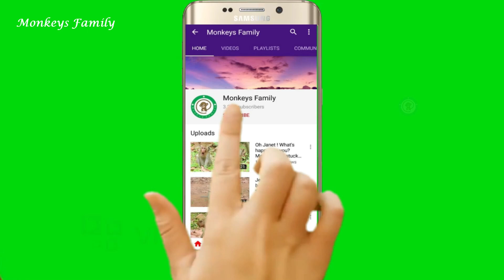POOR NEWBORN BABY BRITTANY CRY HUNGRY MILK, WHY MOM DON'T GIVE SOME SPACE BABY GETTING MILK?